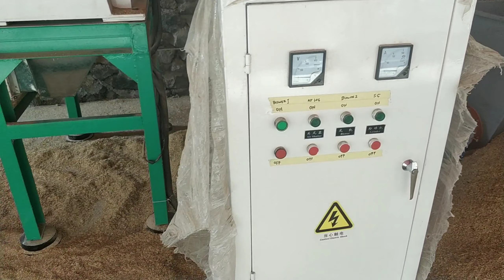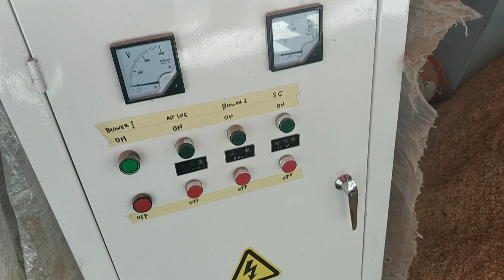Mesin Modern Pembuat Dedak Dari Sekam Padi